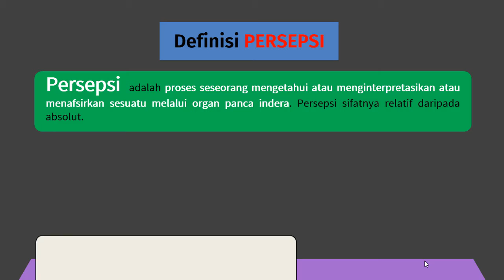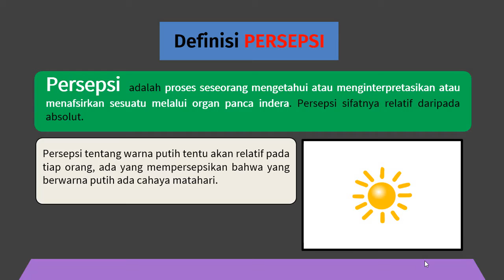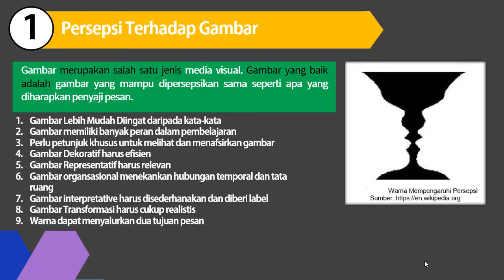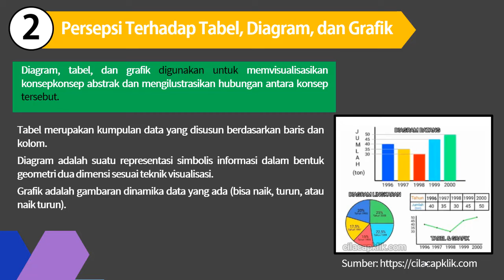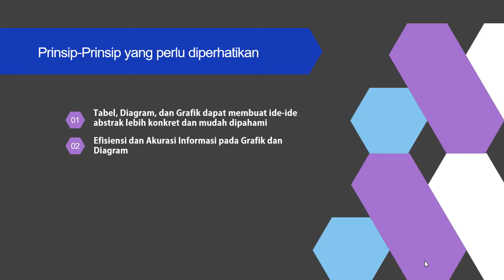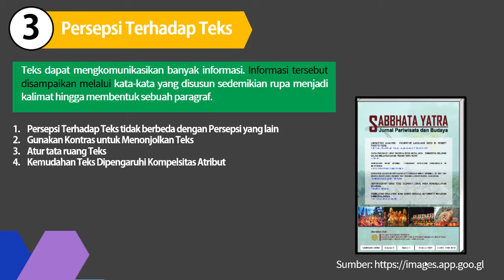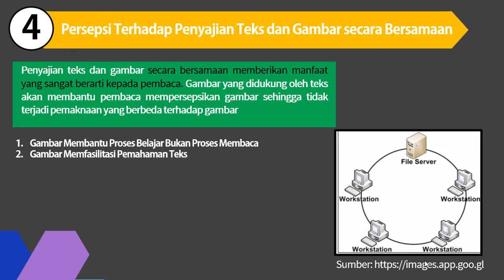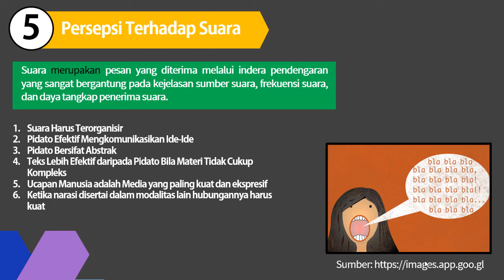PRINSIP PERSEPSI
Mata Kuliah: Desain Pesan Pembelajaran
Dosen Pengampu:
1. Dr. I Komang Sudarma, S.Pd., M.Pd.
2. Dewa Gede Agus Putra Prabawa, S.Pd., M.Pd.

Nama: Gede Ardika
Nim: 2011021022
Prodi: Teknologi Pendidikan
Semester: 3